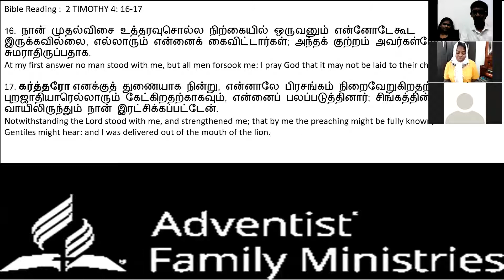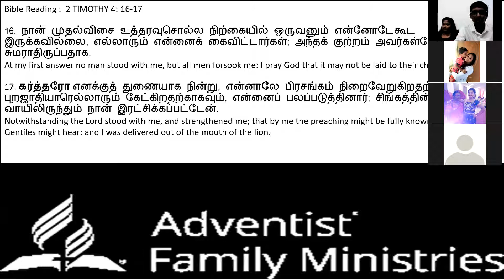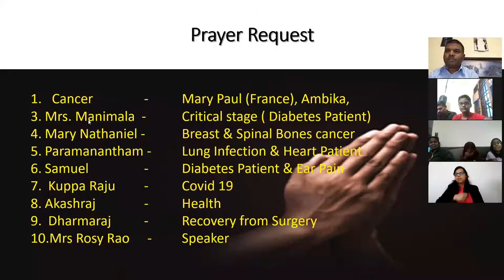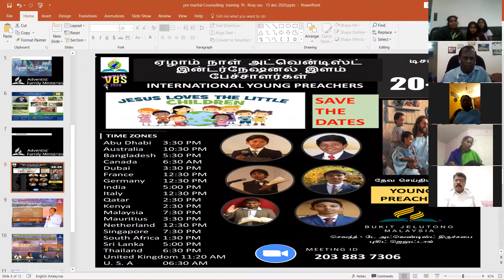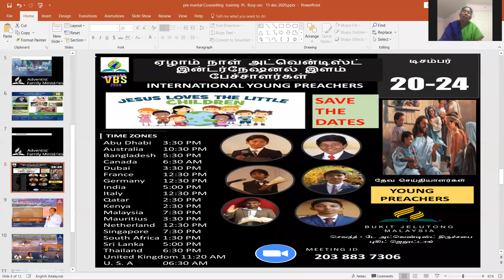Peninsula Malaysia Mission Indian Church Online Meeting on 18 Dec 2020.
Seventh Day Adventist Indian Church Bukit Jelutong Message by Mrs. Rosy Roa Abbadasari Topic on Lost of Relationship, Grief and Loneliness on 18 Dec 2020.